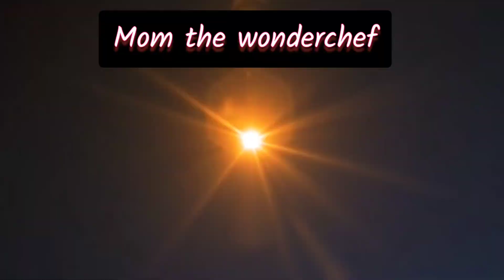crispy vegetable cutlets recipe | sprouts cutlets |snack item | mom the wonderchef